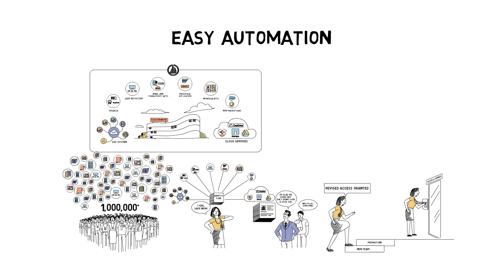Identity at the Center of a Secure Future - Italian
La realtà delle aziende è oggi un mondo in continua evoluzione che porta con sé nuove opportunità ma anche nuovi rischi. Scopri come, con la governance delle identità, sia possibile garantire la sicurezza e al tempo stesso la conformità alle normative vigenti.